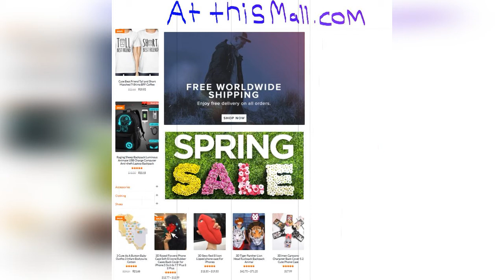Gowdy’s Response to IG Report Needs to Be Seen by Every American